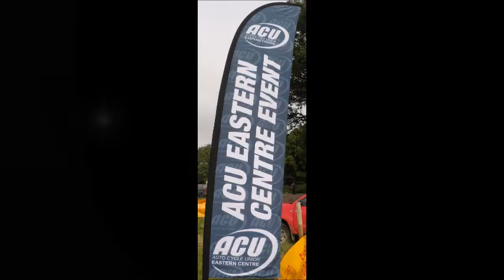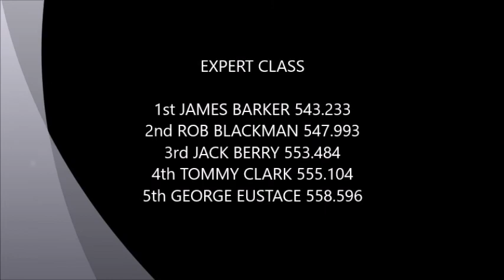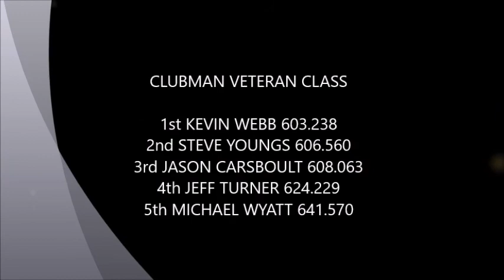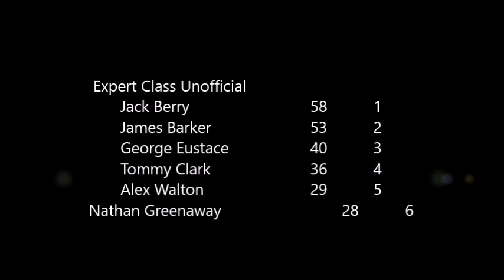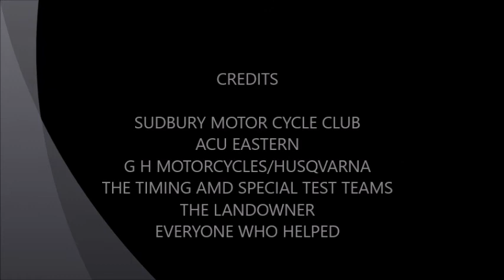HADHAM ENDURO 2018 3